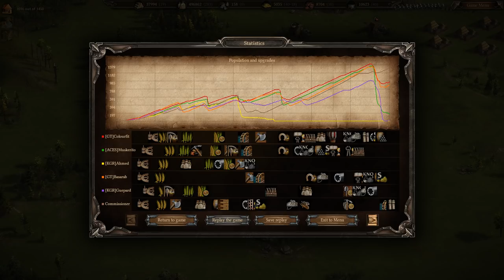Cossacks 3 | 3v3 0pt | Ukrainian frontlines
Rules were 0pt, 5k, 3v3, no cap, art on

Decent game :) Enjoy